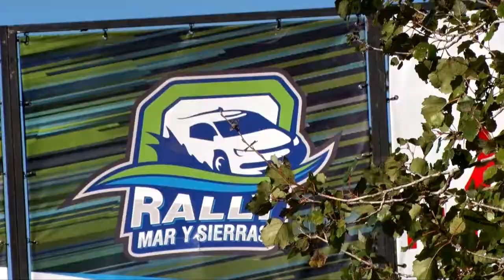PROMO RALLY DE CASTELLI 2018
tercera fecha del calendario 2018 4, 5 y 6 de mayo